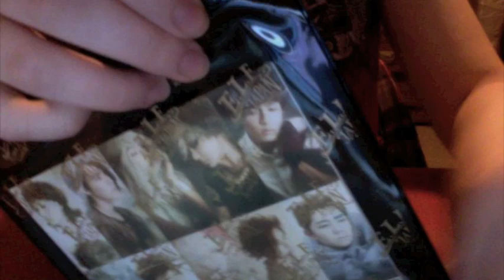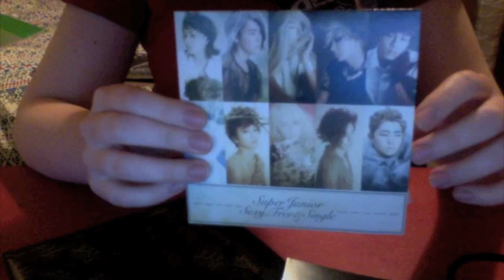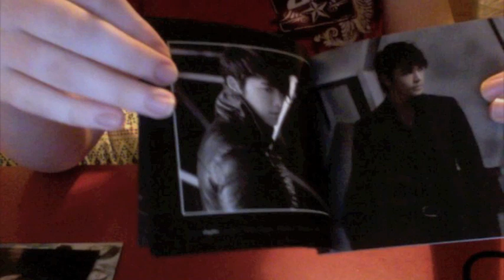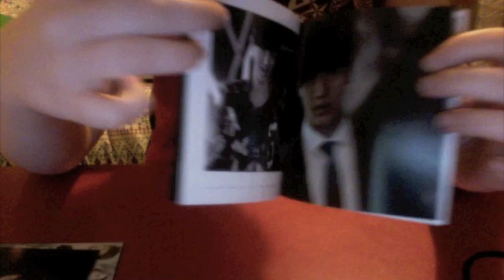Super Junior - Sexy, Free & Single (ELF Japan Version)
An unboxing of Super Junior's ELF Japanese version of Sexy, Free & Single.

This version is limited and was sold by Super Junior's ELF Japan fanclub - it is an official release. :)

Usually this CD only includes the CD and a promo card, but the seller I bought the CD from also sent me the ELF Japanese photobook that you get separately. If you are planning on buying this version PLEASE make sure you double check if the CD you're buying includes this photobook - it's okay if it doesn't, but it would suck if you bought it expecting everything in this video and were left disappointed.

The promotional card in this video is Ryeowook's, there are 10 kinds (1 for each member).